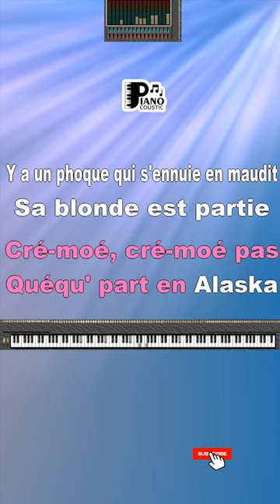Beau Dommage La complainte du phoque en Alaska 2